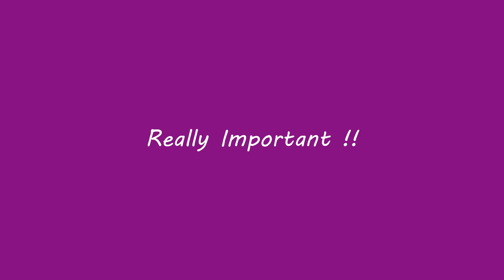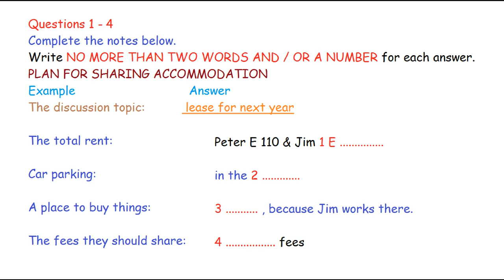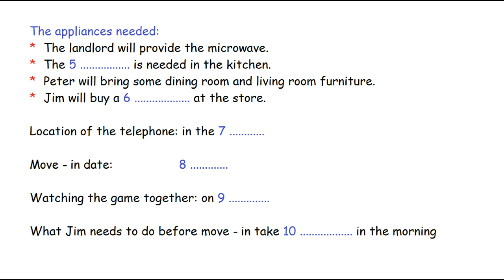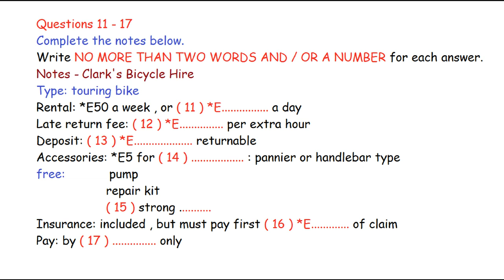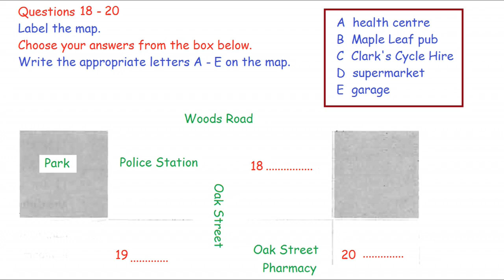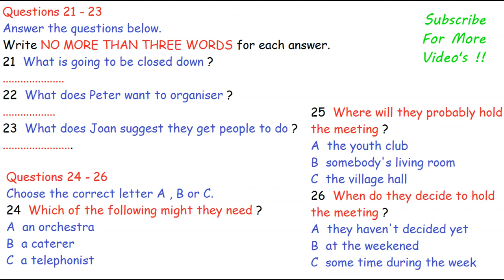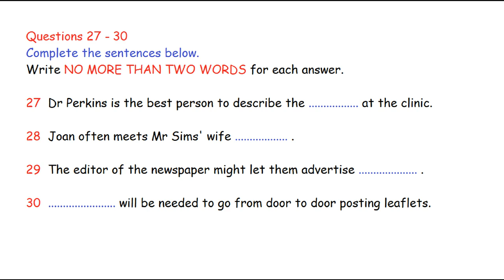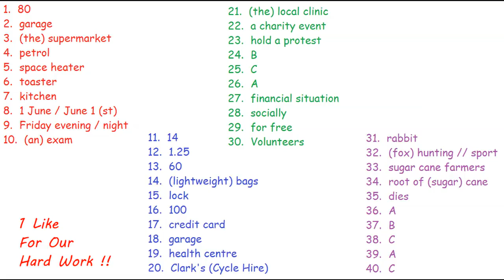ielts listening 05